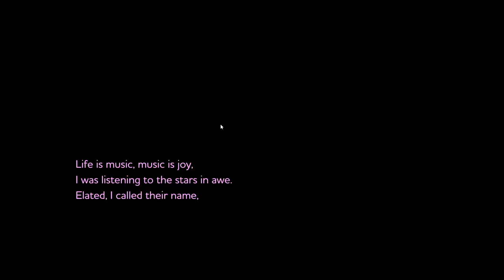Ode [GAMEPLAY] - PC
Ode gameplay from PC.
Pure Ode gameplay without comment.

Ode offers an incredible array of sounds. All the game’s gardens are inhabited by various creatures, plants and other lifeforms, each generating unique sounds. At first, Joy encounters simple anemones that emit single sounds, but further along the way, the player encounters plants or beings that serve as sources of more complex sounds: drum, bass, and others. Our journey often sees us create a personalized music track that help us reach the end of the level.